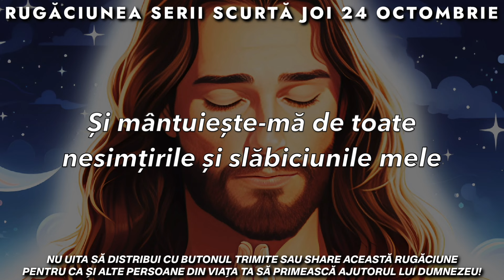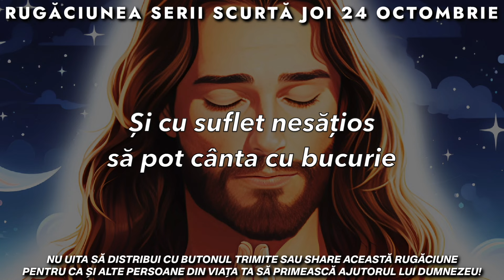Rugăciunea Serii Scurtă 🙏 Joi 24 Octombrie 2024